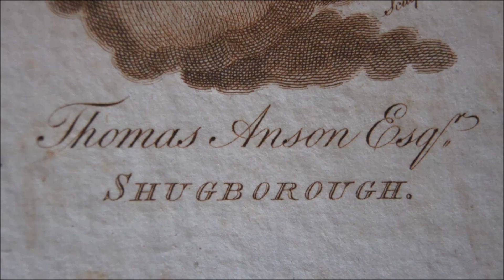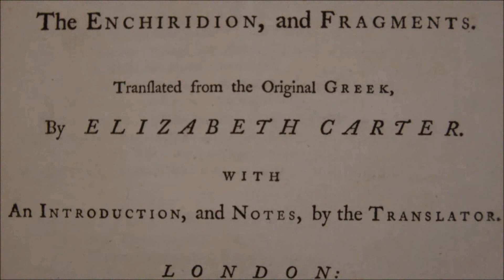Shugborough marionette tests 0001